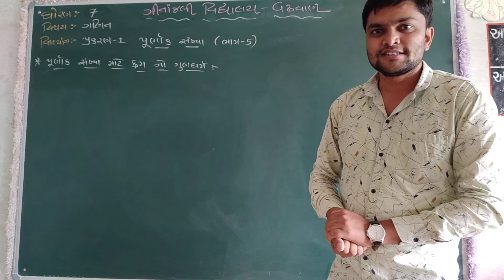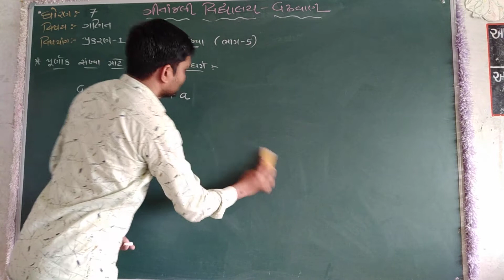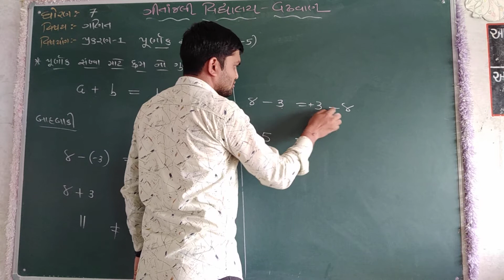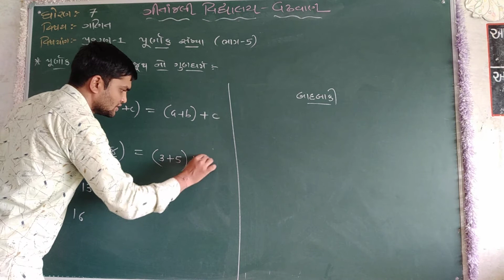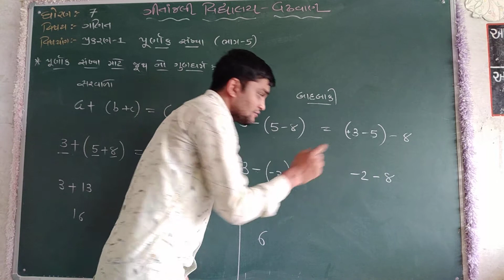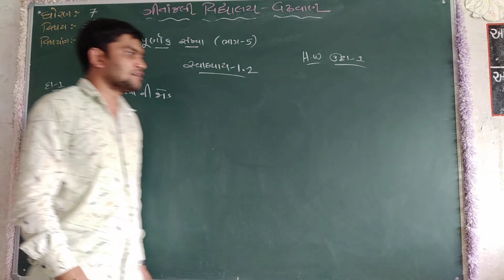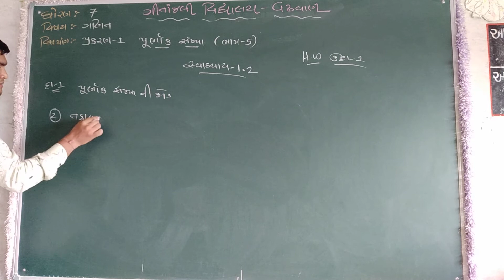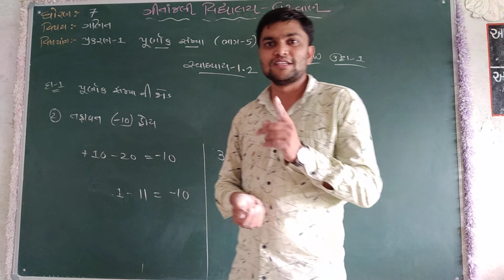ગીતાંજલી વિદ્યાલય વઢવાણ | ધોરણ - 07 | વિષય- ગણિત | એકમ - 01 | વિષયાંગ- પૂર્ણાંક સંખ્યા (ભાગ - ૦5)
ધોરણ - 07
 વિષય-  ગણિત
 એકમ - ૦1
વિષયાંગ- પૂર્ણાંક સંખ્યા  (ભાગ - ૦5)
પ્રસ્તુત કર્તા -  જીતેન્દ્રભાઈ ગોહિલ